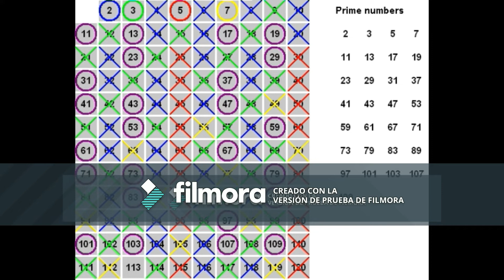Criba de Eratóstenes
En este video, describe el funcionamiento de la Criba de Eratóstenes.